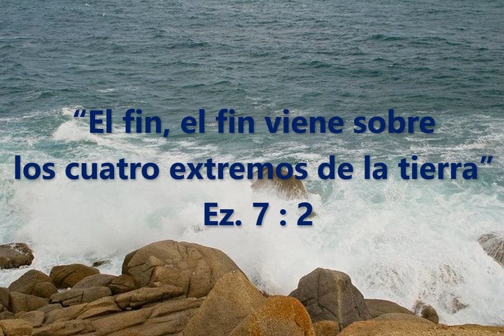EL TEMA QUE DEBE MANTENERSE ANTE LA GENTE. 11 de julio 2024.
Un fraternal saludo a cada uno de ustedes, deseándoles bendiciones. Leo de Ez 7 verso 2, “El fin, el fin viene sobre los cuatro extremos de la tierra”
Debiéramos estudiar los grandes hitos que señalan los tiempos en que vivimos. Aquellos que se coloquen bajo el control de Dios, para ser guiados por él, captarán el paso continuo de los eventos que él ha dispuesto que ocurran. Debemos ver en la historia el cumplimiento de la profecía, para estudiar las operaciones de la Providencia en los grandes movimientos de reforma, y para comprender el progreso de los eventos en el ordenamiento de las naciones para el conflicto final de la gran controversia. Deberíamos estudiar especialmente los libros de Daniel y Apocalipsis. Se necesita un estudio mucho más detenido de la Palabra de Dios; especialmente Daniel y el Apocalipsis deben recibir atención como nunca antes.
La luz que Daniel, así como Juan, el escritor del Ap, recibieron de Dios fue dada especialmente para estos postreros días. Leamos y estudiemos con una dedicación especial las profecías que ahí son declaradas. Es una advertencia que todos necesitaremos comprender antes del tiempo del fin. Se encuentran ahí muchas verdades que todos necesitamos entender en una manera muy especial. Pronto se cumplirán las predicciones incumplidas, no queda largo tiempo para que seamos testigos de su cumplimiento. Ahora el pueblo de Dios debe estudiar con diligencia estas profecías y entenderlas claramente.
No se encubre la verdad; mas bien se advierte con claridad, diciéndonos lo que sucederá en el futuro. Los solemnes mensajes que en el Apocalipsis se dieron en su orden deben ocupar el primer lugar en el pensamiento de los hijos de Dios. Estos temas debieran mantenerse ante la gente. Hay muchas personas que no comprenden las profecías que se refieren a estos días, y por lo tanto deben ser ilustradas. Es el deber de todos los que se consideran hijos de Dios, no solo estudiar y entender, sino que en la misma intensidad es deber de dar a conocer a toda persona con quien tenga contacto la explicación de todo lo que acontece como cumplimiento de la profecía del Señor, así como el destino y objetivo que apuntan todo el cúmulo de acontecimientos que se desarrollan.
Se debe dar un sonido certero de la urgencia de comprender todo. Hay muchas personas que no comprenden las profecías que se refieren a estos días, y por lo tanto deben ser ilustradas. Es el deber de todos dar a la trompeta un sonido certero. Gracias al Señor por todas estas bendiciones y que nos ayude a vivir de su mano y a entender todas estas profecías y estar listos para el tiempo del fin. Bendiciones sean en sus vidas.